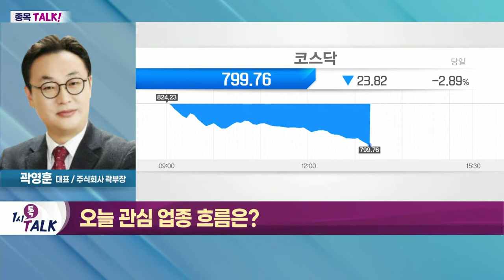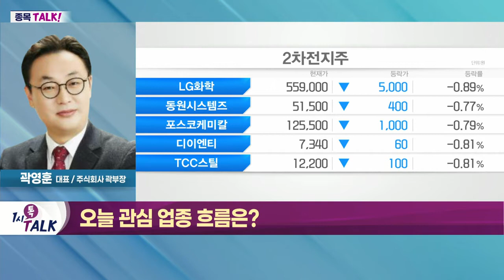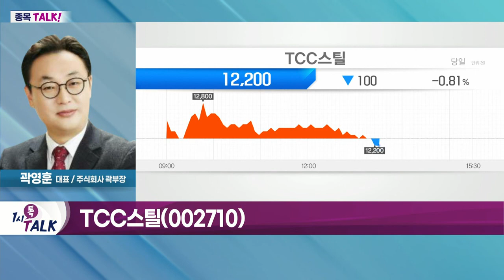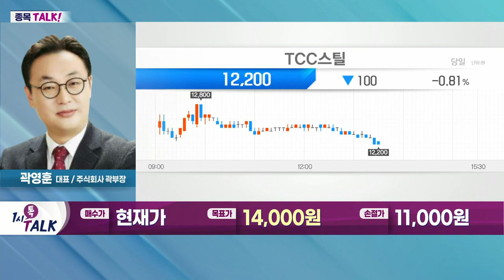TCC스틸(002710)... EV업체들의 원통형 전지 채택_종목 TALK (20220615)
- 코스피 낙폭 속 '2차전지 관련주' 선방
- LG에너지솔루션, 원통형 배터리 시설 투자
- 엘앤에프, LG에너지솔루션에 양극재 공급
- LG화학·SKC 등 관련 밸류체인 수혜 전망

TCC스틸(002710)
- 표면처리 강판 전문 기업
- 2차전지 원통형 전지 부품 가공
- 연간 43.5만 톤 수준 생산
- EV업체들의 원통형 전지 채택
- 삼성SDI·LG에너지솔루션 등 주요 고객사 확보
- 2차전지용 니켈도금 강판, 수익성 높아
- 니켈도금 강판 장기적 고성장 전망